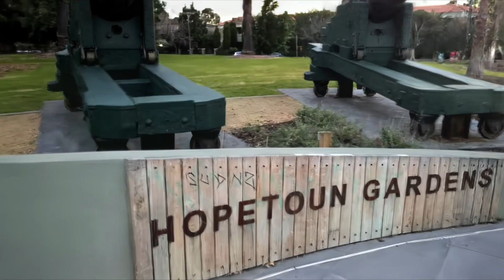Gaussian Splatting (low light), Hopetoun Gardens, Caulfield, winter 2017, Lumia 930 source imagery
Imagery captured with Nokia Lumia 930, winter 2017, in twilight conditions.

Testing the Gaussian Splatting approach presented by Bernhard Kerbl*, Georgios Kopanas*, Thomas Leimkühler, George Drettakis, '3D Gaussian Splatting for Real-Time Radiance Field Rendering' available accessed 10 September 2023

30,000 iterations on image set.  Cropped, upscaled with Topaz VEAI.

Processed on i7-11700, RTX 3060 12GB VRAM, 64GB DDR4-3200 system RAM